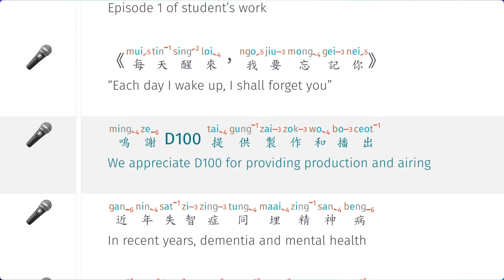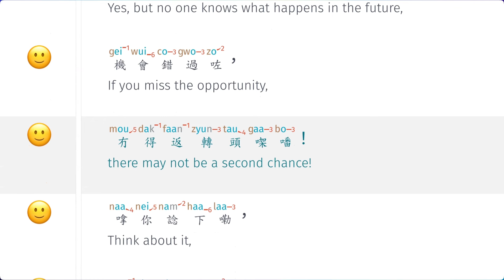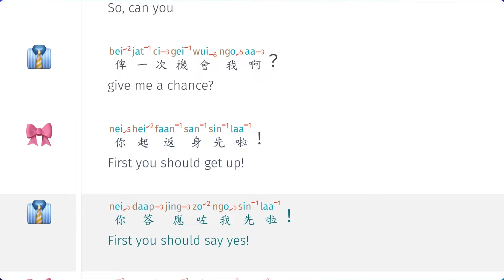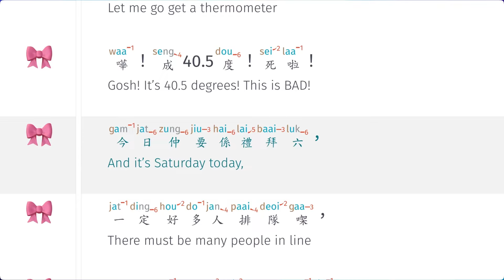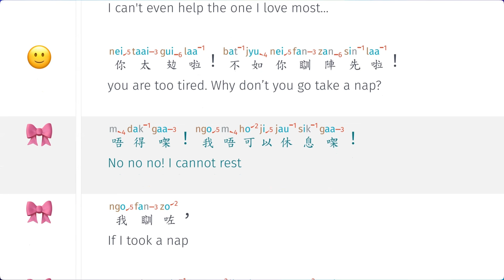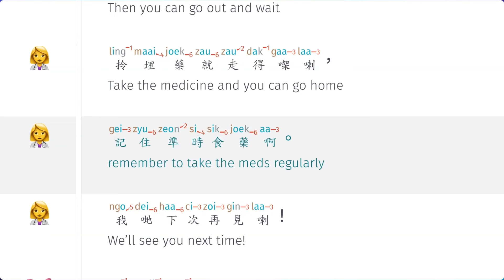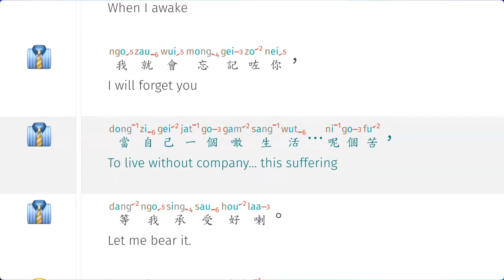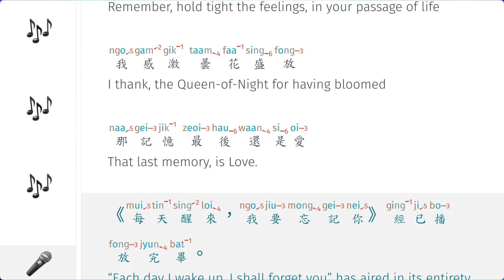由學識網上教育平台 hok6.com 主辦，「我都要做廣播劇！」第一集 學員作品：每天醒來，我要忘記你!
「口語、粵拼、外語平行字幕由 【粵語字體】 製作。互動學習版本可於 免費瀏覽。
請支持D100做更多創作，繼續留住香港聲音，請加入D100Radio Youtube 會員。
1）Lv1 禮遇通道（HK$25）
2）Lv2 貴賓通道（HK$80）

記得俾『Like』『留言』『分享』，仲要『訂閱』支持D100頻道，同我地一齊留住香港聲音：